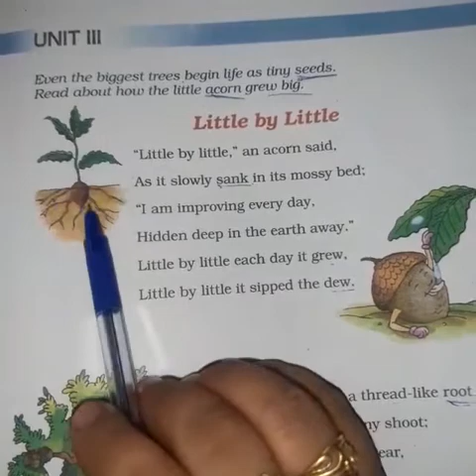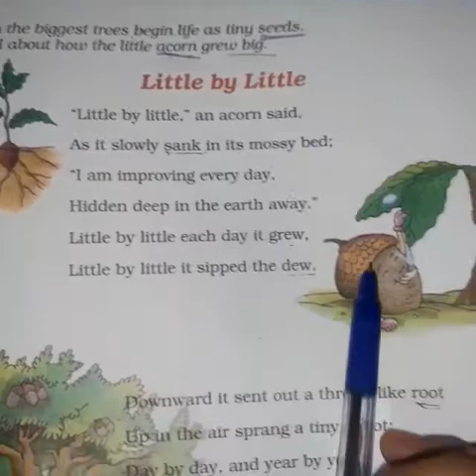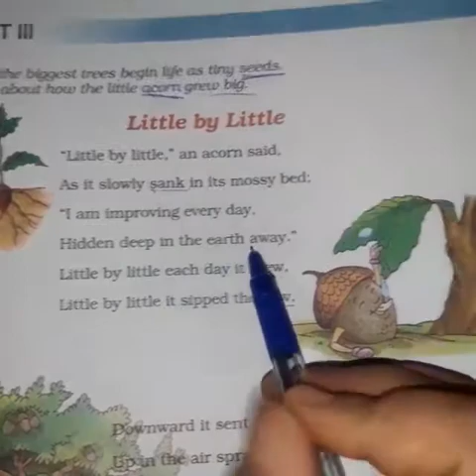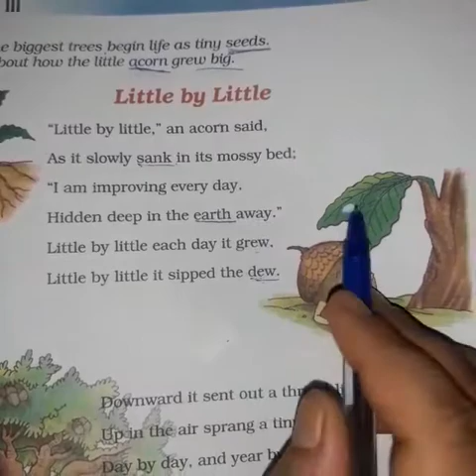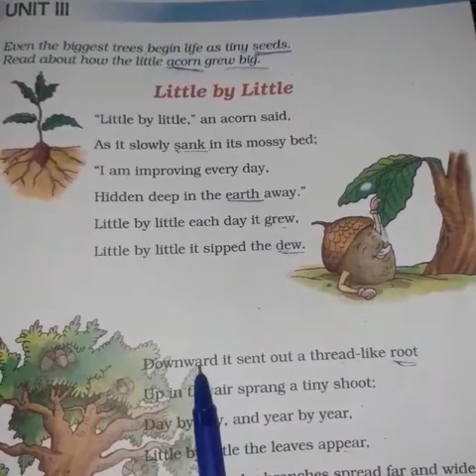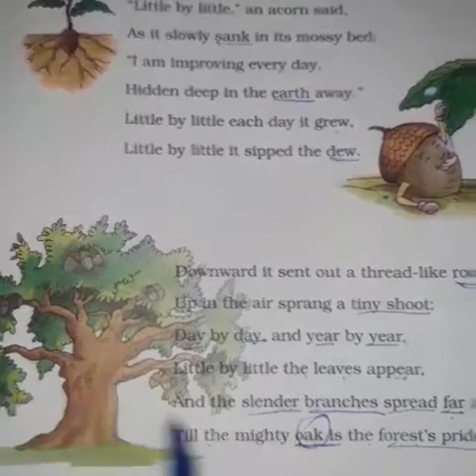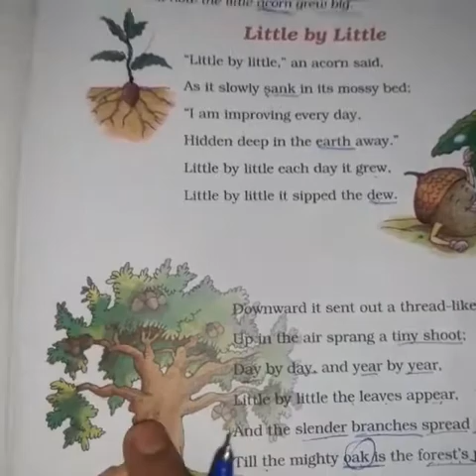Class 3rd, English, Unit III L-5, little by little (reading) by kusum pant joshi